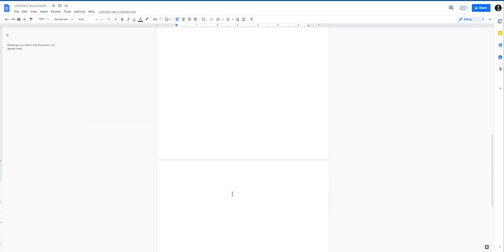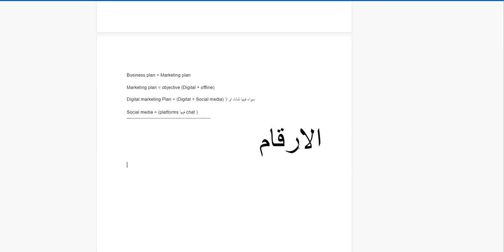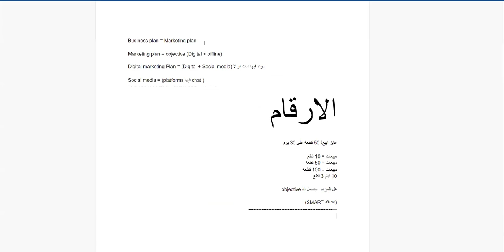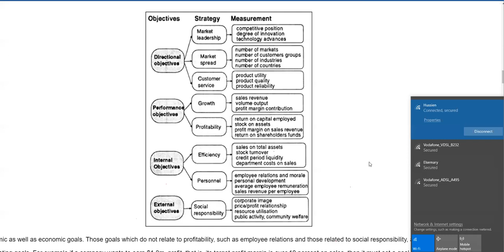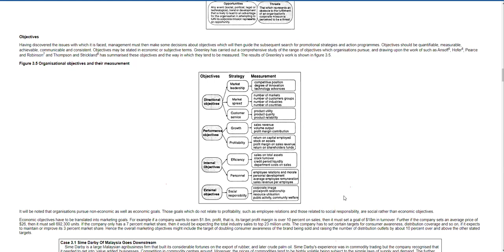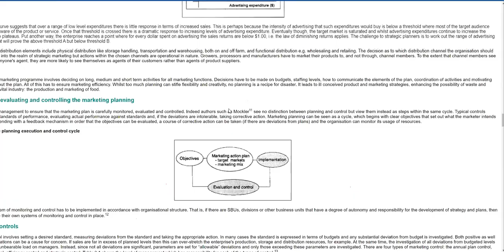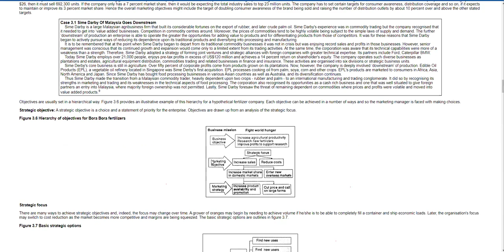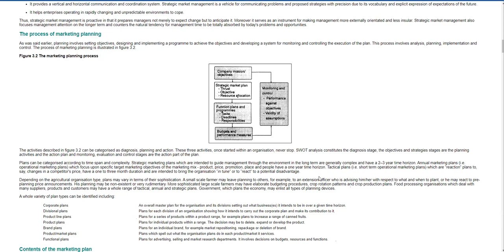Effective Marketing Plan Control Strategies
Welcome to our latest video where we unravel the art of Marketing Plan Control! 🚀 In this comprehensive guide, we'll empower you with strategies to monitor, evaluate, and optimize your marketing plan for maximum impact. Whether you're a seasoned marketer or just starting out, these control techniques will take your campaigns to the next level.

🔍 Key Insights Covered:

Importance of Marketing Plan Control
Setting Key Performance Indicators (KPIs)
Analyzing and Interpreting Marketing Metrics
Adjusting Strategies for Optimal Performance
Case Studies and Real-world Applications

👍 Engage with Us:
Share your thoughts and questions in the comments below. How do you control and optimize your marketing plans? Let's discuss it!